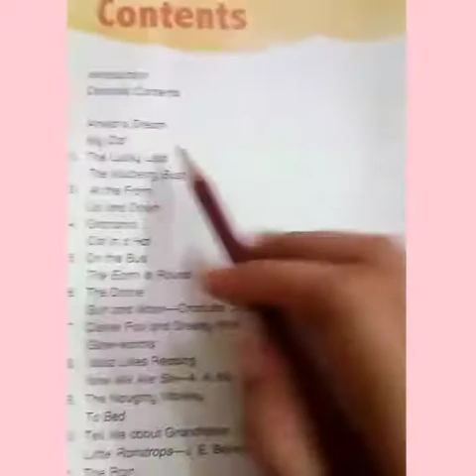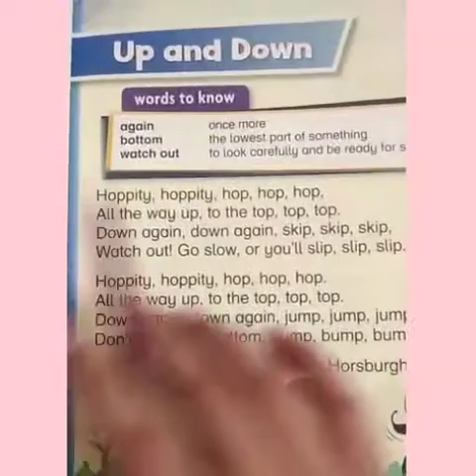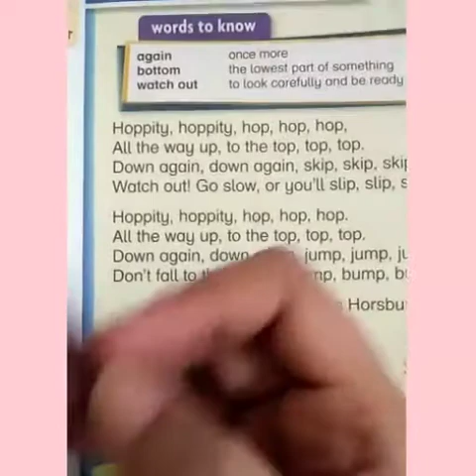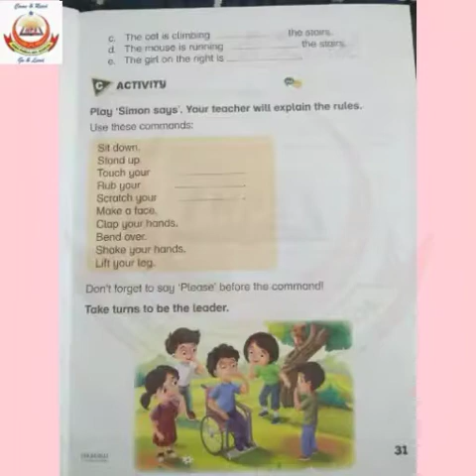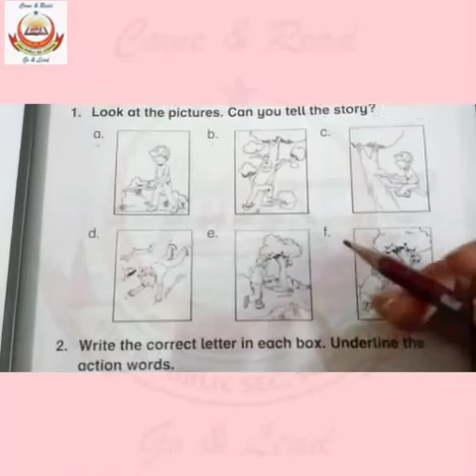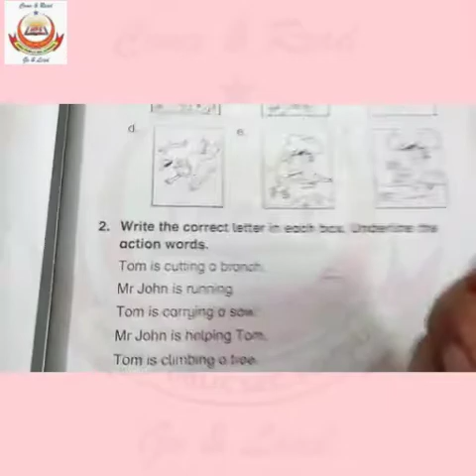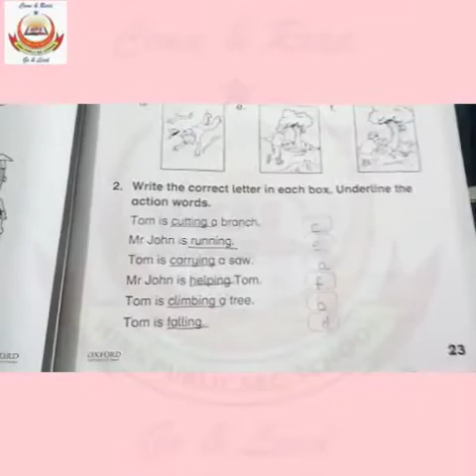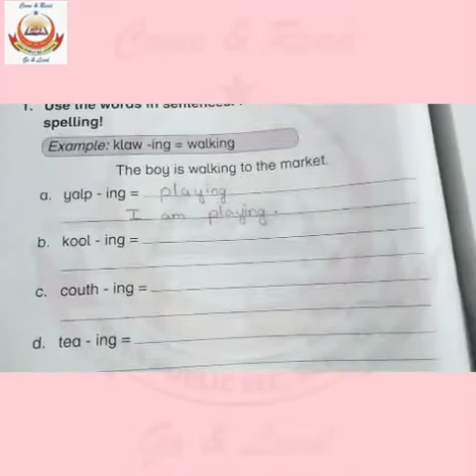Class - 1 | English | Unit - 3 | Poem Up and Down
Hpss mzc